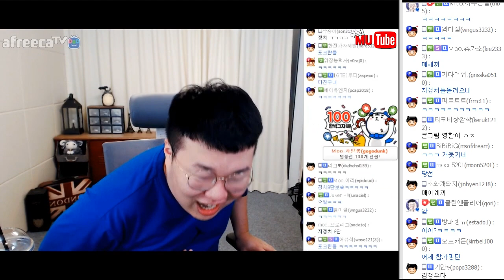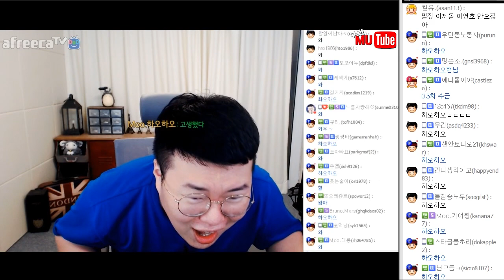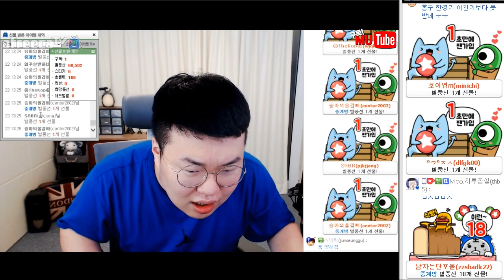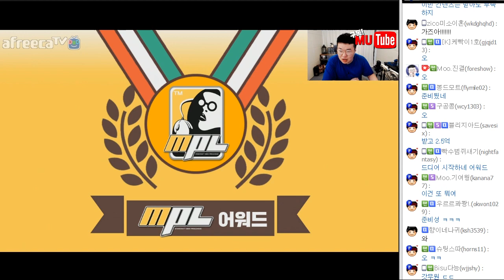MPL이 끝난후 뒤풀이를 갔는데.. "다 미친XX들이에요ㅡㅡ" ㅋㅋㅋㅋㅋㅋ